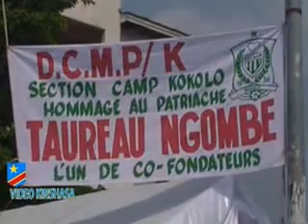MATANGA YA MAITRE TAUREAU 4